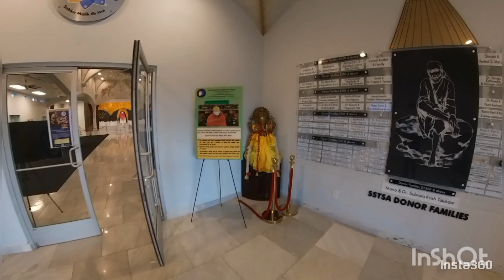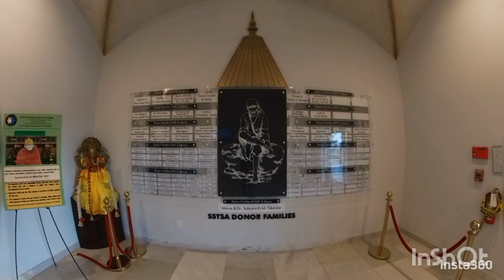olipadamedits sanantonio saibabatemple